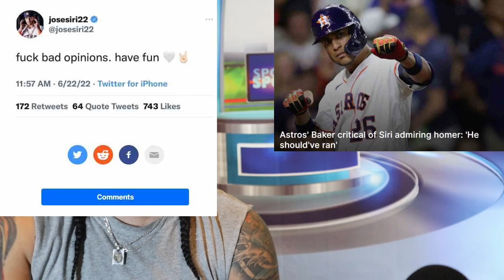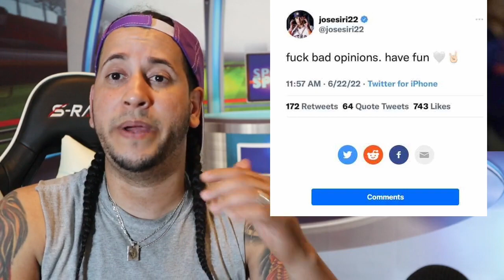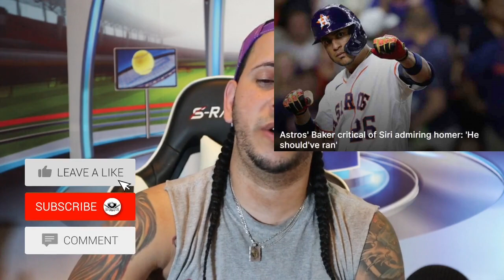DUSTY BAKER SE ENOJA CON SU PROPIO JUGADOR JOSE SIRI POR ESTO QUE HISO😱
Tigres Del Licey
Águilas Cibaeñas
Estrellas Orientales
Atlanta Braves
Chicago Cubs
Dodgers
Anaheim Angels
Baltimore Orioles
Houston Astros
Atletics Okland
Texas Rangers
Miami Marlins
Philadelphia Phillies
Cleveland Indians Guardians
Washington Nationals
Milwaukee Brewers
Cincinnati Reds
Pittsburgh Pirates
Minnesota Twins
Kansa City Royals
Arizona Diamondbacks
Colorado Rockies
Seattle Mariners